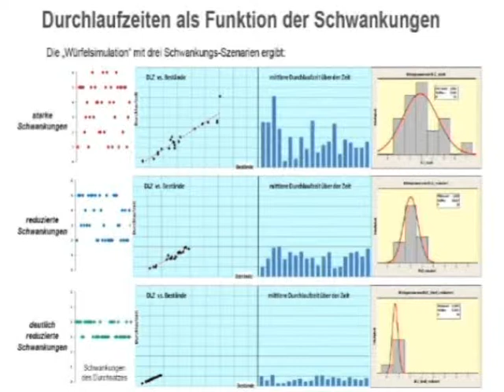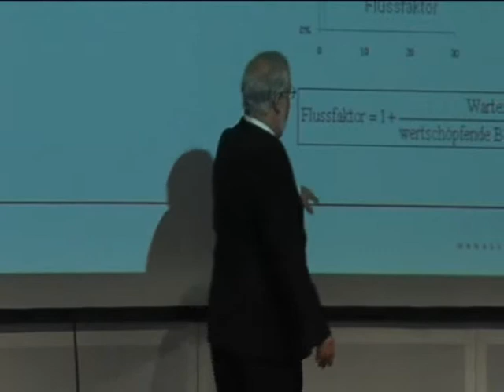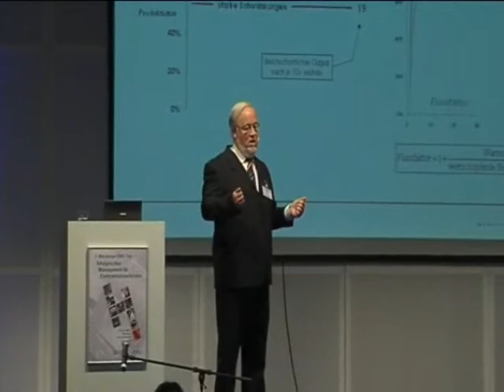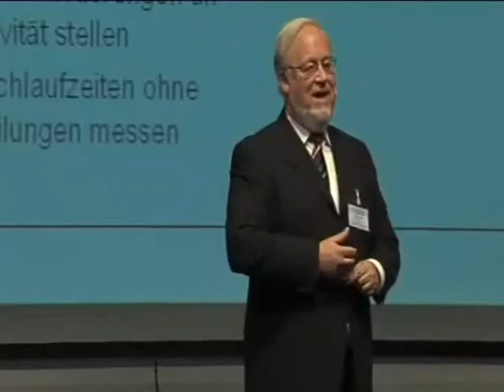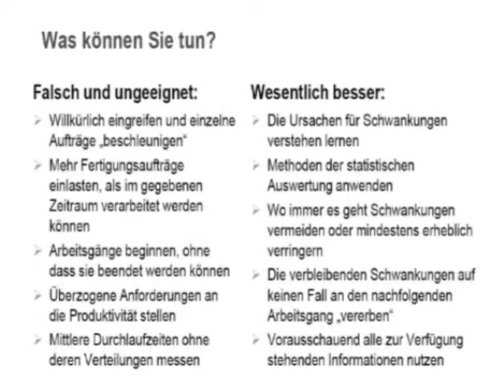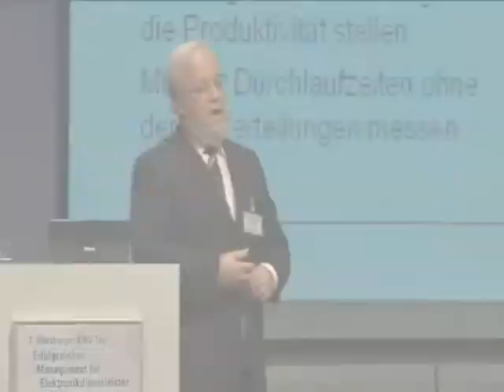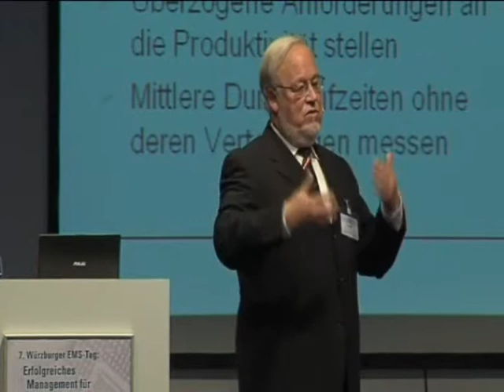Produktivität steigern - Dynamik in Supply Chains beherrschen (Teil3)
Vortrag von Heinz Schmid, Schmid & Wolff, Management Consultants, auf dem 7. Würzburger EMS-Tag, 25. Juni 2009. Video mit freundlicher Genehmigung der Redaktion der Elektronik Praxis, Vogel Business.